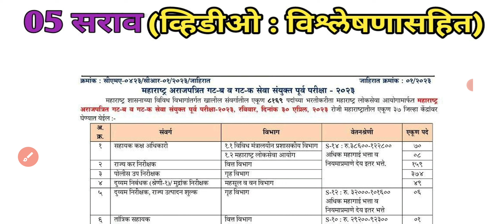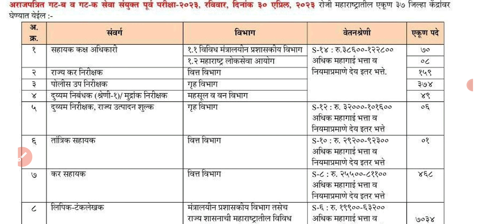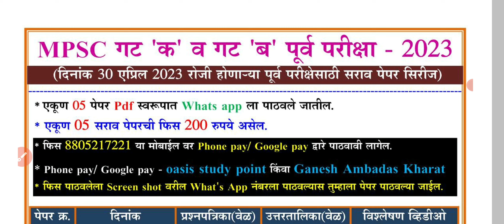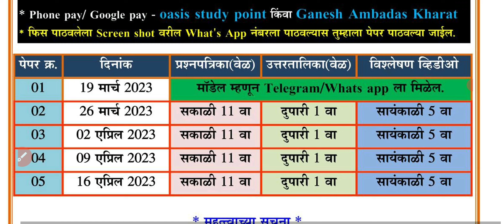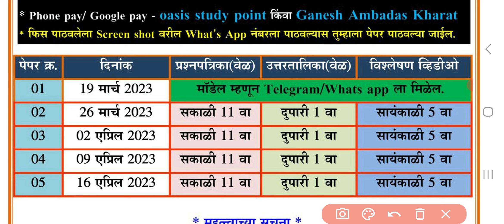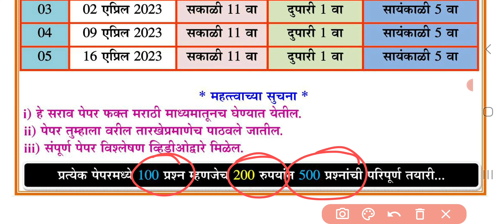mpsc Combine sarav paper series | mpsc clerk modal paper | mpsc group c test series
या व्हिडिओमध्ये एमपीएससी संयुक्त पूर्व परीक्षा गट क व गट ब च्या (mpsc group b & c test series)सराव पेपर सिरीज विषयी माहिती सांगितली आहे.